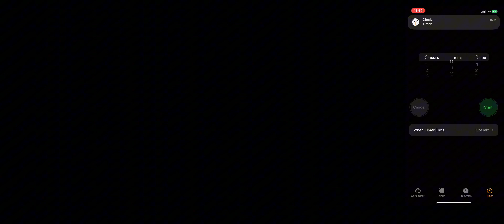One minute clash with a bot :/